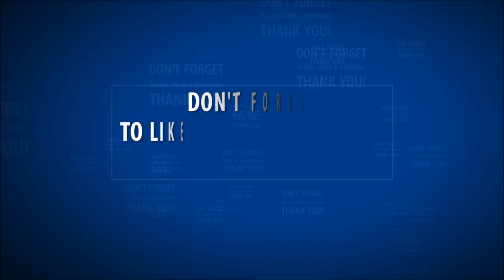25 celebrities who speak another language?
celebrities who speak more than one language?